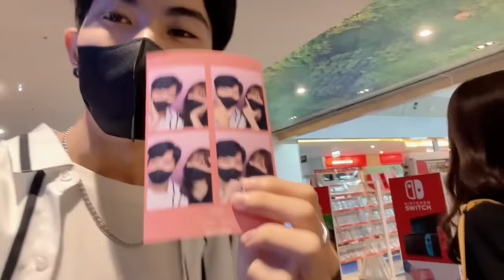【Qi黃帝】黃帝新女友!? 跟超可愛抖音女神約會 跟她的每一個互動都讓心臟爆擊 | 黃帝の遊戲頻道➤@zxsdexz Ft.@i_jou96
把影片看完再幫我按個讚 就是我發片的最大動力